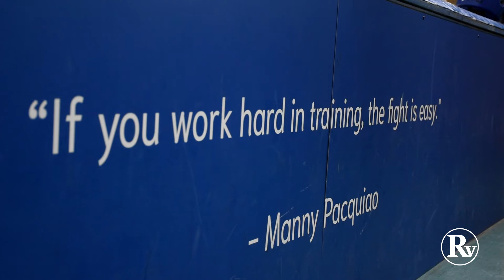Boksgala waarschijnlijk opnieuw uitgesteld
In drie maanden stomen tientallen ondernemers uit Leeuwarden en omstreken zich klaar voor het ultieme moment: Knokken met je Hart editie 2 in het WTC Expo. Hét business boxing gala van Noord Nederland. De opbrengsten van het evenement gaan naar stichting Hartekind. Het afgelopen jaar werd het evenement met een jaar uitgesteld, maar wat gaat er gezien de huidige regelgeving gebeuren? Bekijk hier de reportage en lees binnenkort een uitgebreid verhaal in onze krant RondOm Leeuwarden.